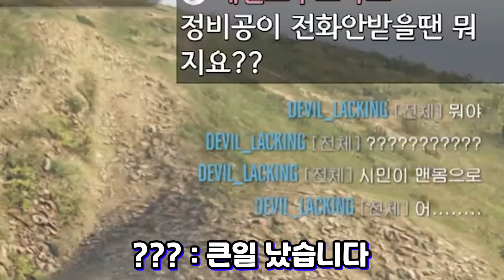최고 효율로 돈 못벌기 (GTA5 실패의날 + 쓸모 없는 임무 포함) 세팅 생방송 하이라이트